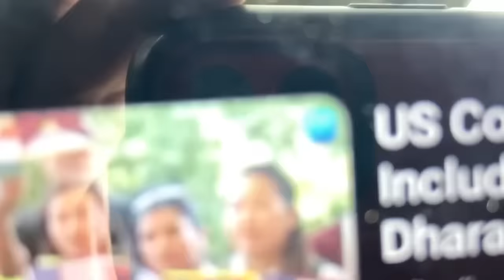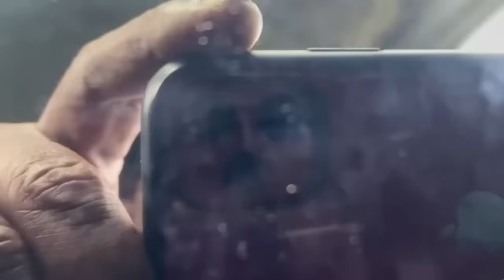Bah Ardent bad ka sorkar meghalaya//storyteller lyndon